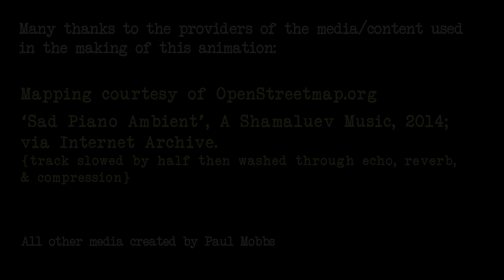‘North of Banbury along the Ironstone ridges’, 27th May 2022 – Banburyshire Rambles Journal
Ramblinactivist 2022/20, 31st May 2022.

This is an experiment. I wanted to see if I could ‘animate’ one of my walks journal posts into something more captivating. Feel free to give your comments below.

This is a collection of images from a route along the narrow ridges formed from the Ironstone slab, up to 160 metres/525 feet above sea level – meaning that the whole circuit gives wonderful views over the local landscape.

I’m in no rush; it’s a good day for photography. And I want to visit an ancient church along the way. What’s strange is that I usually reserve walking these ridges for the later Winter and early Spring, when the valley bottoms are too wet and sticky to walk along. Today though, the visibility is so good I couldn’t resist it.